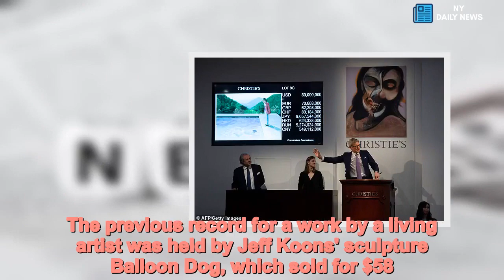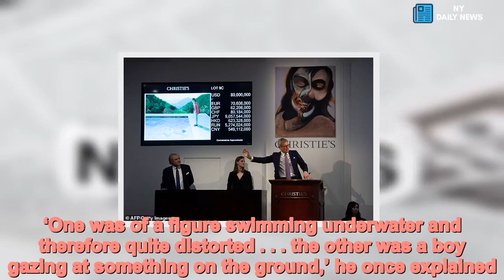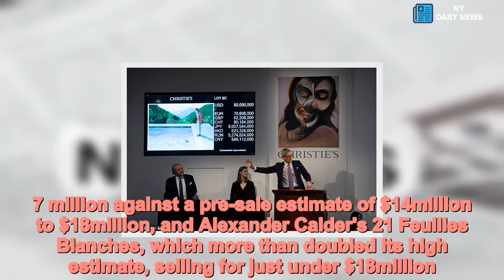David Hockney, 81, smashes record for living artist with $90M painting - Daily News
David,Hockney,pool,painting,sells,90M,painter,81,smashing,record,living,artist An iconic 1972 painting by British artist David Hockney soared to $90.3million at Christie's on Thursday, smashing the record for the highest price ever paid at auction for a work by a living artist.With Christie's commission, Portrait of an Artist (Pool with Two Figures), surpassed the auction house's pre-sale estimate of about $80million, following a bidding war between two determined would-be buyers once the work hit $70million.The previous record for a work by a living artist was held by Jeff Koons' sculpture Balloon Dog, which sold for $58.4million in 2013. Hockney's previous auction record was $28.4million.   The 1972 work by the 81-year-old British artist, one of Hockney's most famous paintings which depicts a man in a pink jacket looking down on another figure swimming underwater in a pool, was reported to have been consigned by British billionaire currency trader Joe Lewis.The image is said to be inspired by a property set among what was originally stone cottages on a dirt track, Le Nid du Duc, in Provence.Judi Dench, Jack Nicholson, director Tony Richardson and his then-wife Vanessa Redgrave were said to have spent summers there.       Share this article   Share  Hockney spent the warmer months of 1969 there with his lover and muse, the artist and photographer Peter Schlesinger.  Le Nid du Duc ('the nest of the night owl') made a lasting impression on the Bradford-born man.The villa and its pool became the backdrop for several of his great works over the next two years.‘One was of a figure swimming underwater and therefore quite distorted . . . the other was a boy gazing at something on the ground,’ he once explained. ‘The idea of painting two figures in different styles appealed so much that I began immediately.’It did not begin auspiciously. After six months of working and reworking, Hockney ripped it up, only to return to it in the run-up to a New York exhibition in 1972.  Critics were entranced, and the following year he sold it for £$25,585 to a man who heard from someone who spotted it in his studio and asked to buy it. Six months later, it was sold again for $63,960.Christie's did not identify the seller or the successful bidder, who was bidding via telephone.The work went far towards boosting the success of Christie's post-war and contemporary art auction, which took in a total of $357.6million, with 41 of the 48 lots on offer finding buyers.Other highlights included Francis Bacon's Study of Henrietta Moraes Laughing, which sold for $21.7 million against a pre-sale estimate of $14million to $18million, and Alexander Calder's 21 Feuilles Blanches, which more than doubled its high estimate, selling for just under $18million.